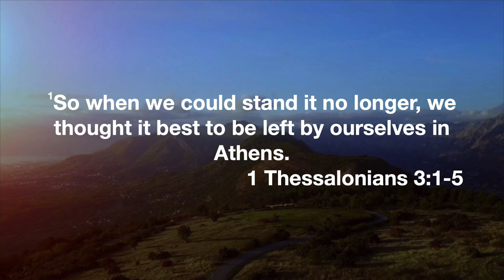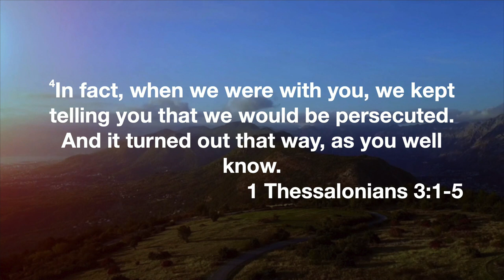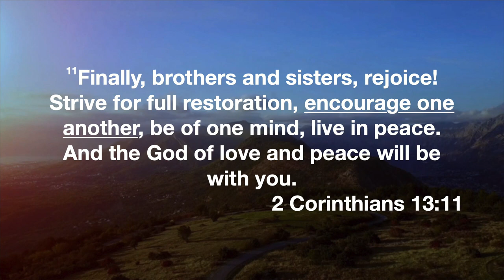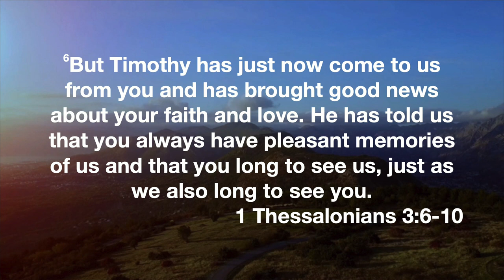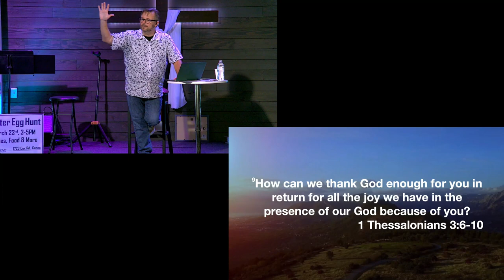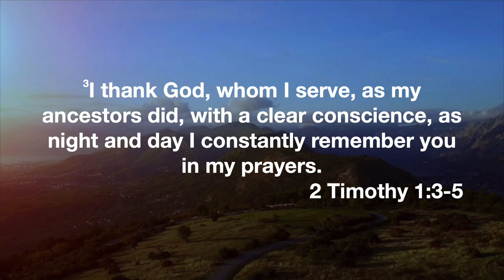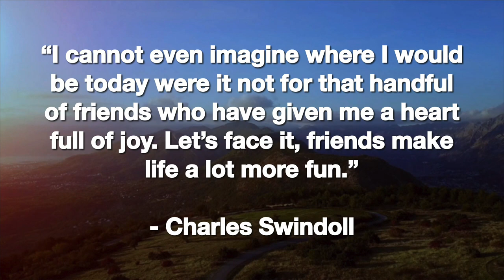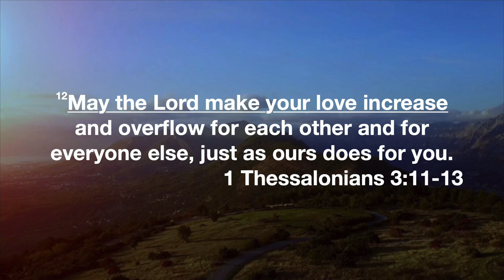Firm In Encouragement - Standing Firm Week 3 - 10 March 2024